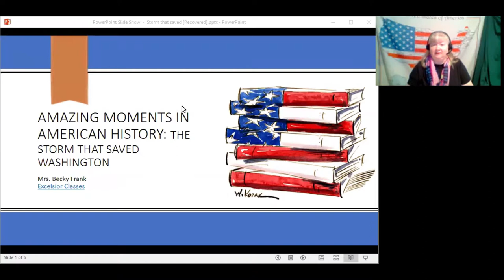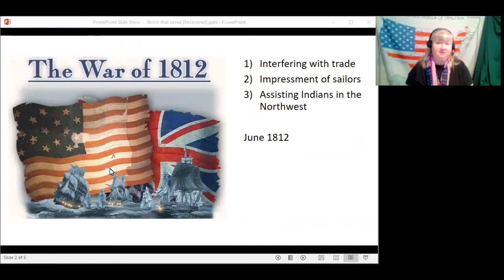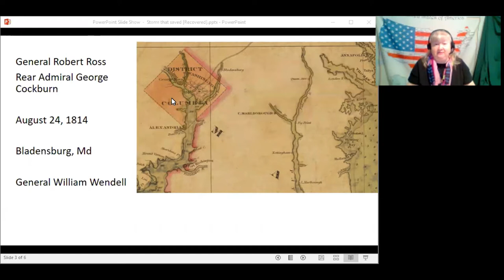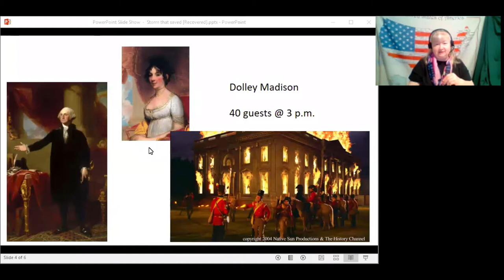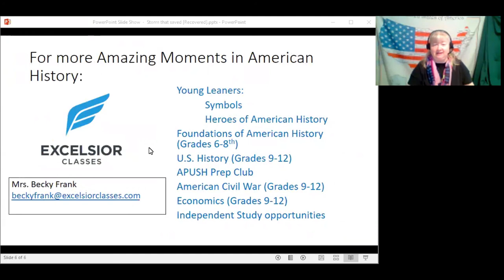The Storm That SAVED Washington D.C. - Amazing Moments In American History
On the night of August 24, 1814, British troops led by Rear Admiral Sir George Cockburn marched on Washington, D.C. and set fire to most of the city. Dolley Madison famously saved the Gilbert Stuart portrait of George Washington and a copy of the Declaration of Independence before she fled to nearby Georgetown. The British didn’t stay long, though; their occupation lasted just 26 hours. What happened?

The day of the invasion had been hot, 100 degrees. With much of the city aflame the next day, British soldiers kept moving through, lighting more fires. They didn’t notice the darkening skies, the thunder and lightning. City residents knew a bad storm was on its way and quickly took shelter. The British, though, had no idea how bad a D.C. storm could get.

About Becky Frank:

Becky Frank has been steeped in American History from her early days growing up on the family farm in Northeastern North Carolina. Although Barrow Creek farm has been in her family since the 1680s, her parents were the first to live on it in three generations. On the farm she learned to milk cows, sheer sheep, and drive a tractor.

After an internship at historic Edenton, she received a B.S. in Public History from Appalachian State University in 1992. Answering God’s call to teach in a classroom setting, she added teacher certification from East Carolina University to her degree in 1998. Becky then taught social studies in Gates County, North Carolina where her classes included U.S. History, World History, Economics, Government, and Humanities. After she moved to Northern Wake County with her new husband and began a family in 2004, she taught American History online for six years.

Becky currently homeschools her three children and is active in her church and local Christian homeschool group. She enjoys gardening, cooking, scrapbooking and long walks with her kids and the family dog. Sharing the heritage of our great country is one of her passions as. Her lifelong dream is to return to the family farm and make a portion of the acreage a living history site.

OUR GOAL IS TO BE THE PREMIER ONLINE PARTNER OF HOMESCHOOL PARENTS IN EDUCATING THEIR CHILDREN.

Our Distinctives:

Excelsior Classes is a consortium of like-minded, Christian teachers committed to excellence in instruction.

ENGAGING
Our courses are live classes with stimulating instruction by passionate subject matter experts. Opportunities for interactive dialogue with instructors and other students abound.

RIGOROUS
While age appropriate, our courses provide college preparatory experiences with accountability to teachers who both care about students and are extremely knowledgeable in their subject area.

CHRISTIAN
All courses are couched within a Christian worldview and are taught by mature Christians. This is our mission field!

JOIN US FOR THEEXCELSIOREXPERIENCE